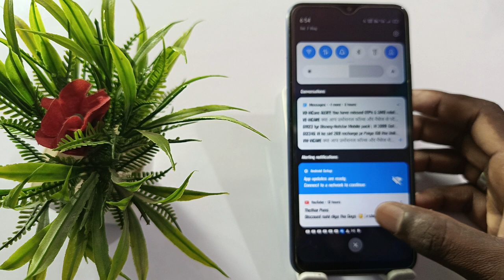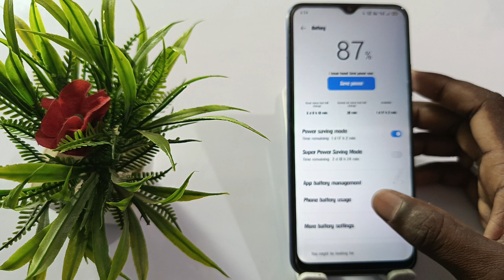oppo a79 battery power saving mode,how to save battery power on oppo a79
Oppo A79 Battery Power Saving Mode
Oppo A79 Battery Life Increase
How To Increase Battery Life In Oppo A79
Oppo A79 Save To Battery Life
Oppo A79 battery power saver mode Oppo A79 jaydha der tak battery kaise chalaye